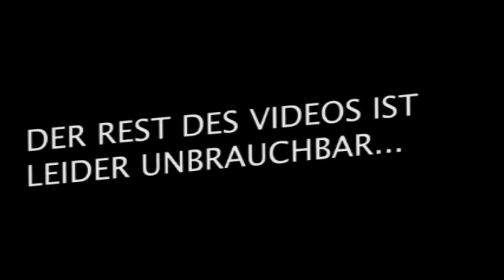Dices Fallen - kleinLAUT Bandvoting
Gebt Dices Fallen eure Stimme und seht sie am 7.11. beim kleinLAUT Festival im Kulturrevier Radbod!